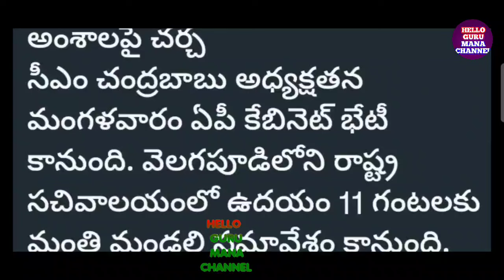RELEASE CABINET MEETING క్యాబినెట్ మీటింగ్ కీలక నిర్ణయాలు